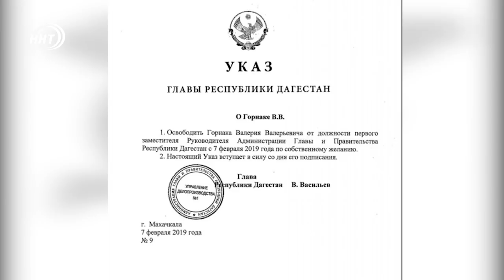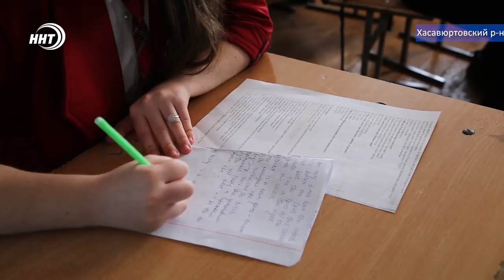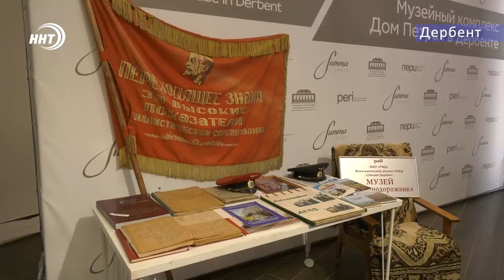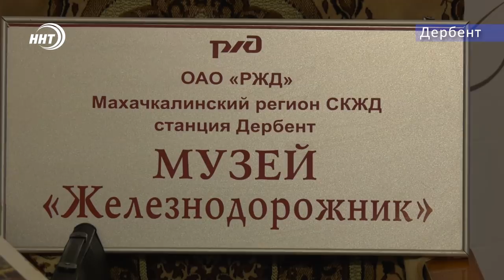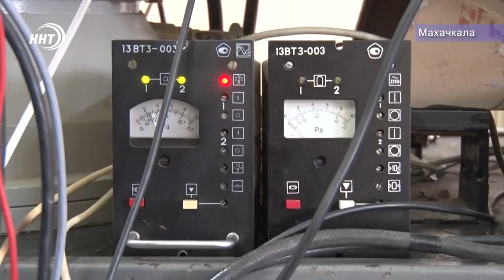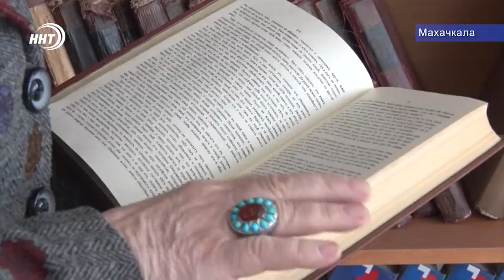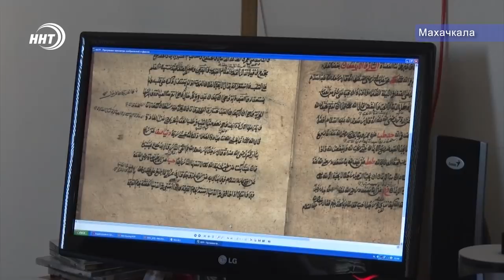Новости Дагестана за 9.02.2018 год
1. Внимание опасно!  МЧС предупреждает о возможности схода      лавин в горах.
2.Проект 100 школ в действии. Отремонтировано 117 образовательных учреждений по всей республике.!!
3.  Железная дорога и город !  Одноименная выставка открылась в Дербенте .